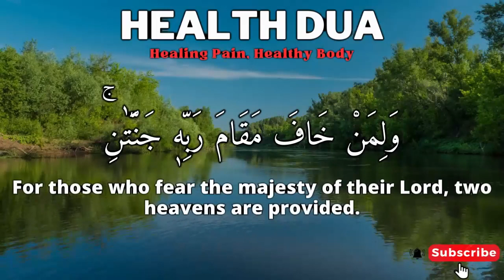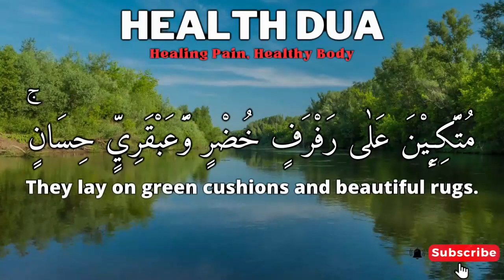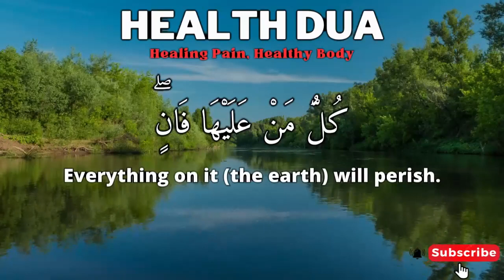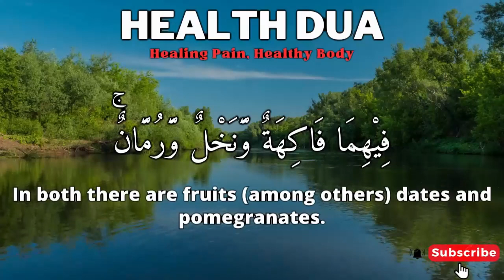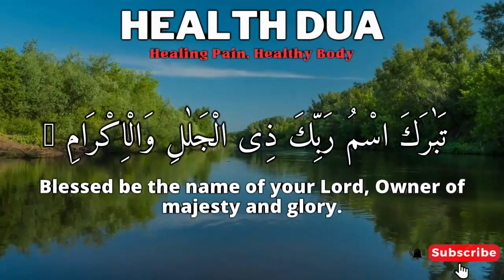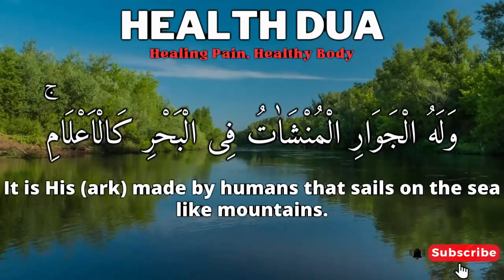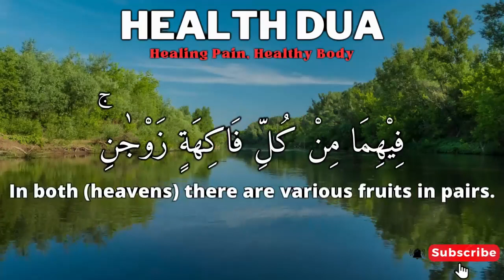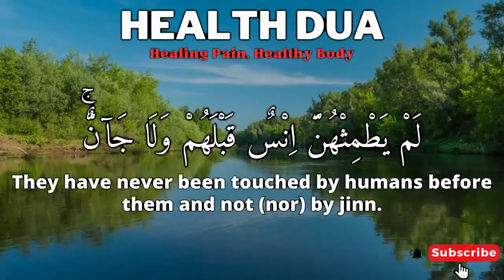JUST WITH THIS DUA, THE CURRENT PROBLEM WILL BE SOLVED || DUA OF BLESSINGS